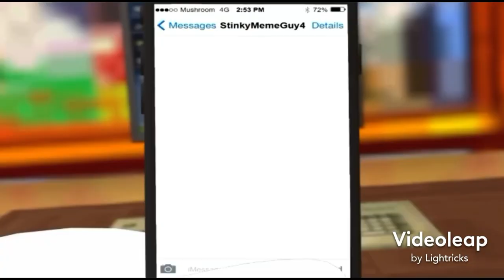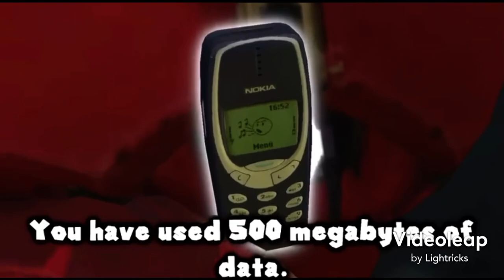SMG4 To Be Continued MEMES Compilation New Collection Memes Part 28 Welcome To Mario Memes